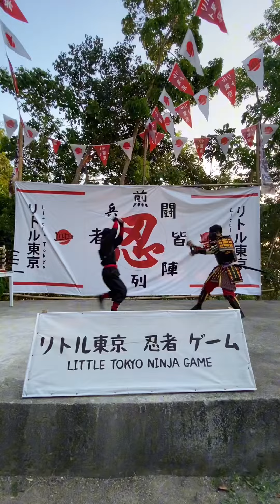24 Jam di Litto Jogja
Litto Jogja adalah sebuah tempat tematik bernuansa Jepang, yang mungkin satu-satunya paling komplit di Jogja. Litto Jogja sendiri melabelkan diri sebagai Recreational and Resort yang didalamnya memiliki banyak spot foto dan aktivitas yang bisa dilakukan. Tak ketinggalan, berbagai hidangan khas Jepang juga dihadirkan sebagai pelengkap pamungkas wisata tematik bernuansa Jepang.

Saya sendiri mencoba untuk berwisata disini selama 24 jam. Mencoba hampir semua hal yang ada dan dihadirkan di Litto Jogja. Kamu juga bisa meniru kegiatan yang saya lakukan. Tentu saja bisa menjadi ittinerary mu bila ingin berwisata disini. Kapan lagi wisata tanpa ribet hanya di satu lokasi saja namun merasakan pengalaman yang banyak sekali. Apalagi jika kamu sangat fanatik dengan hal yang bertemakan Jejepangan.